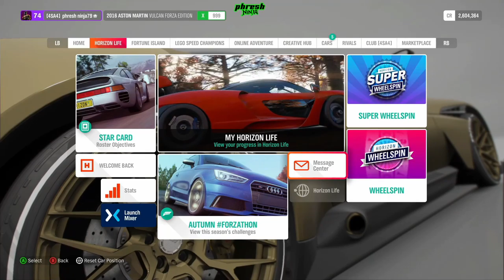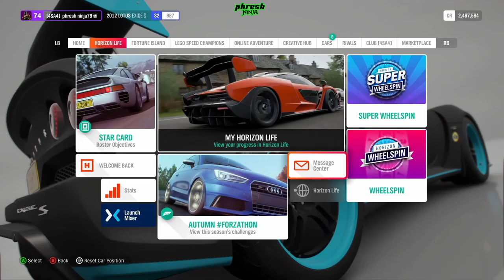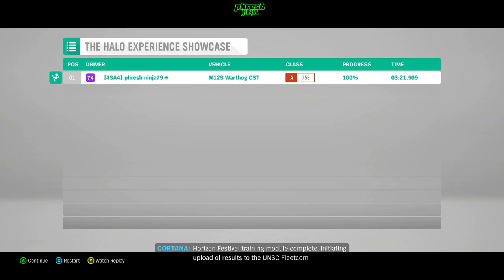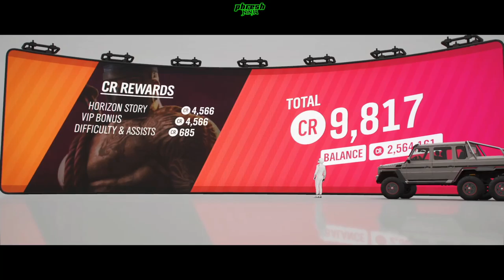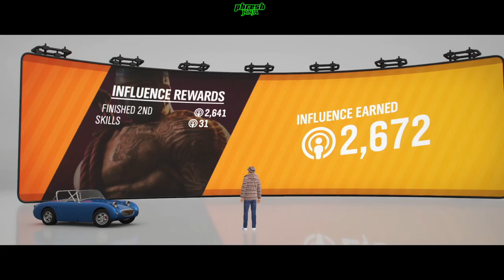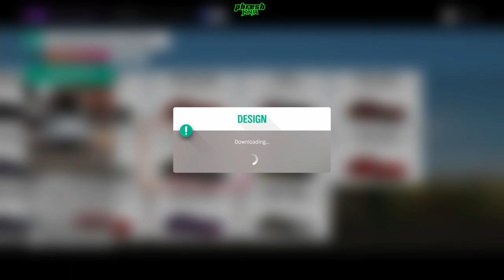Let's Play - Forza Horizon 4 part02 (1080p, 60 fps, Xbox One X)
In this video, I have fun driving these awesome vehicles.
1.) 2012 Lamborghini Aventador LP700-4 Forza Edition with a red, orange, yellow autumn themed paintjob.
2.) 2017 Nissan GTR Pre-Order car with red and black paint job.
3.) 2016 Dodge Viper ACR with black and yellow honeycomb themed paint job.
4.) 2013 Ferrari 458 Speciale with black and red accents paint job.
5.) 2012 Lotus Exige S with a matte black and teal racing stripe and accents paint job.
6.) UNSC Warthog offroad military jeep in the Halo Experience Showcase.
7.) BMW 1M in the BBC Top Gear Horizon Special Storyline.
8.) Top Gear Track-Tor in the BBC Top Gear Horizon Special Storyline.
9.) Austin F-Extreme taxi in the BBC Top Gear Horizon Special Storyline.
10.) Mercedes E-AT offraod wagon in the BBC Top Gear Horizon Special Storyline.
11.) Mini Cooper S compact car in the BBC Top Gear Horizon Special Storyline.
12.) Porsche GT2 RS super car in the BBC Top Gear Horizon Special Storyline.
13.) Mercedes G63 AMG 6x6 offroad truck in the BBC Top Gear Horizon Special Storyline.
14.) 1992 Hoonigan Mazda RX-7 Twerkstallion heavily modified sports car.
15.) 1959 Plymouth Atomic Punk Bubbletop Hot Wheels inspired car.